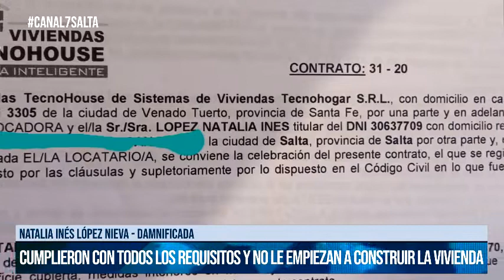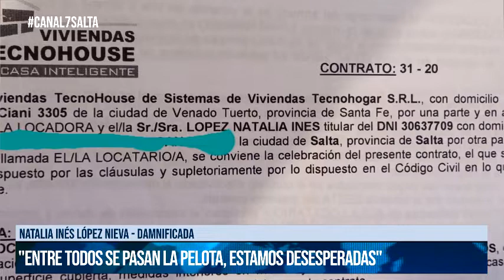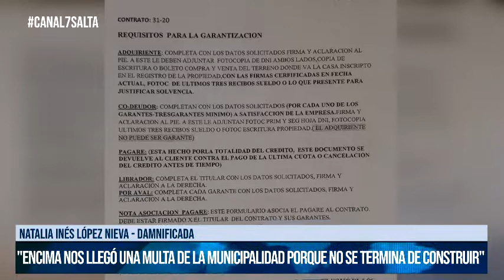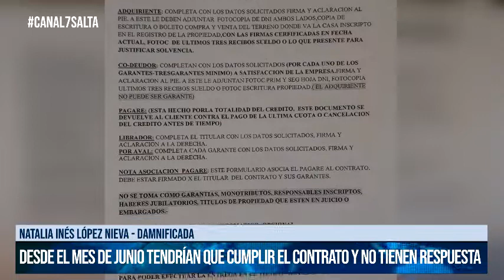SALTA - Denuncia por estafa a la empresa constructora "Tecnohouse"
Natalia Inés López Nieva - Damnificada